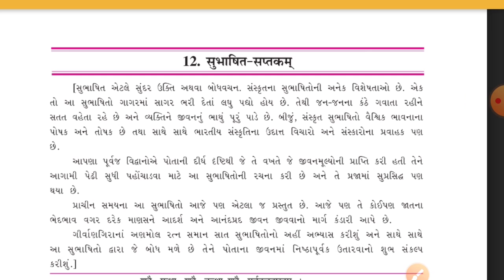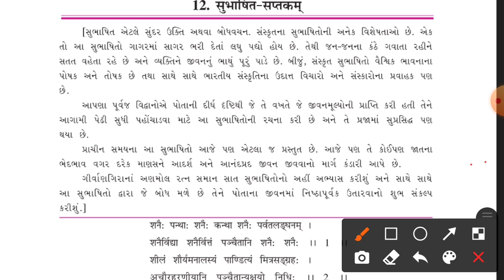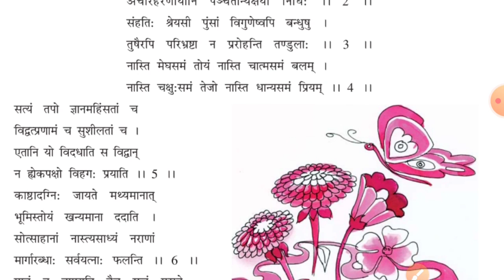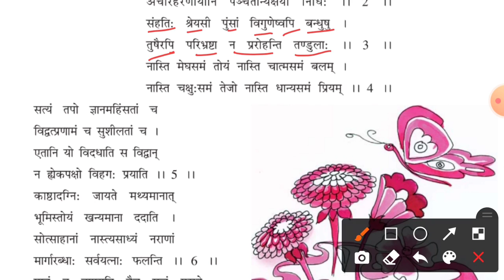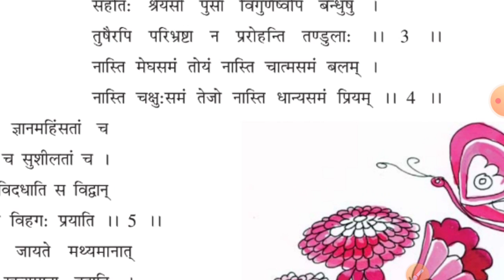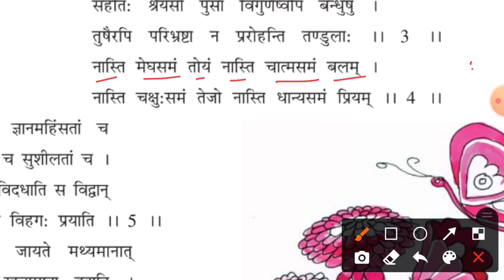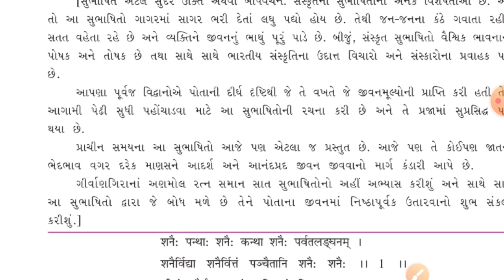ધોરણ :૯ સંસ્કૃત પદ્ય:૧૨ शुभाषित- सप्तकम्।